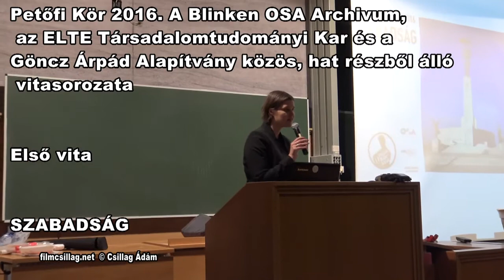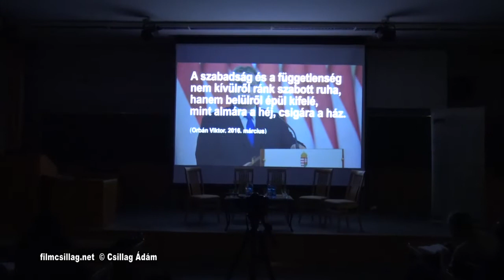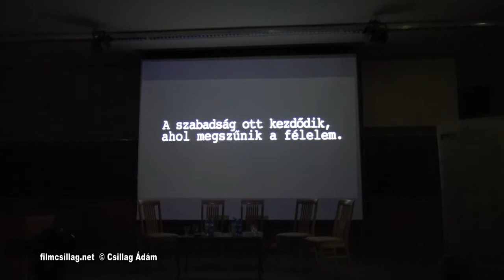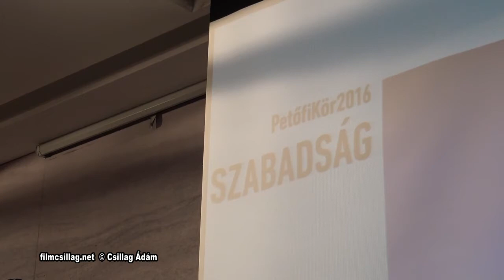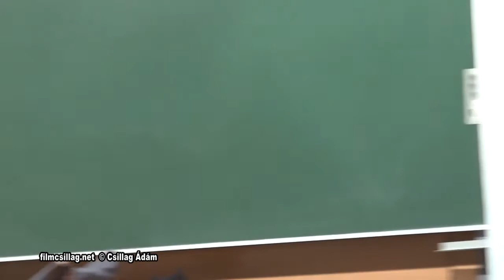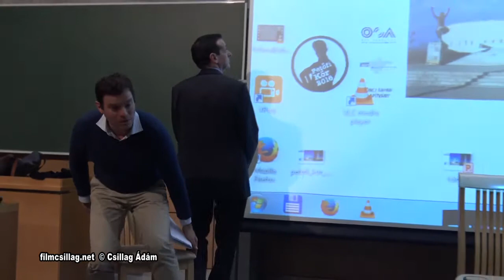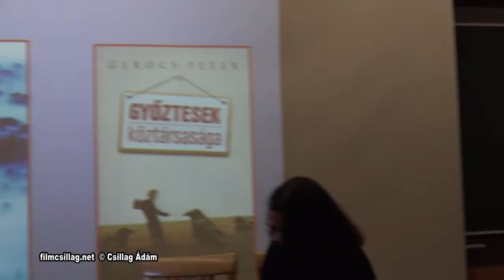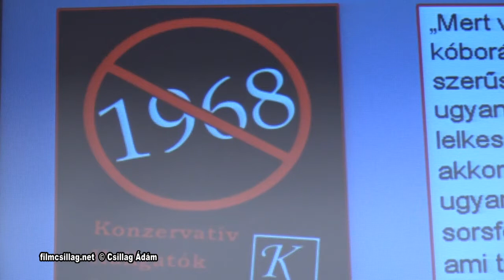Petőfi Kör 2016. Szabadság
"Petőfi Kör 2016" – A szabadság, az igazság és egyenlőtlenség, a szolidaritás és hazaszeretet, valamint a demokrácia kérdései ma Magyarországon

Az ELTE Társadalomtudományi Kar, Göncz Árpád Alapítvány és a Közép-Európai Egyetemen működő Blinken OSA Archivum fiataloknak szóló, hat alkalomból álló vitasorozatot szervez 2016 tavaszától "Petőfi Kör 2016" címmel. A 2016. március 17-től induló programsorozaton a mai Magyarország aktuális társadalmi kérdéseiről lesz szó, mégpedig olyan, többféleképpen definiálható értékek mentén, mint a szabadság, az egyenlőség, a szolidaritás, illetve a hazaszeretet. Az egyes témákat a tudományos élet egy-egy képviselője vezeti fel, melyet terveink szerint a közönség aktív részvételével folytatódó beszélgetés, a vélemények ütköztetése követhet.